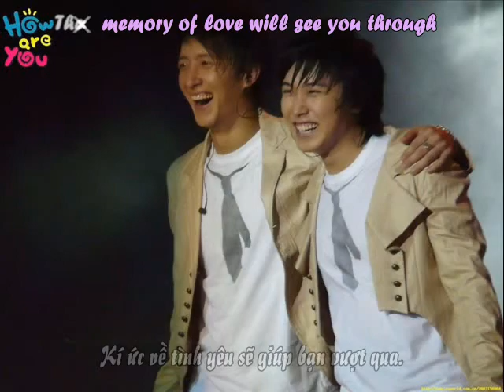[Vietsub+Kara] Perhaps Love -Super Junior.avi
Vietnamese Translator: Butterfly13
Subber: kimcuong
Make slide: lien_hyebin, kimcuong

I share it with you because i simplely like it :x please turn round from SJ's begining in SS1

DO NOT OWN MINE SO PLS TAKE OUT WITH FULL CREDIT